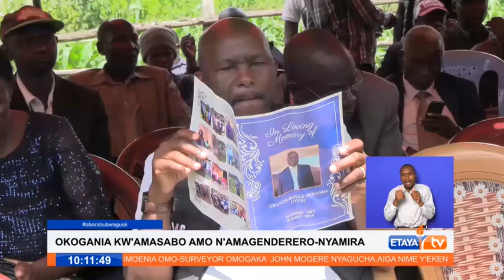Senator Omogeni faults the County government of Nyamira over slow pace of Development